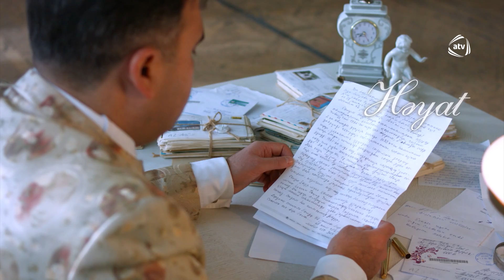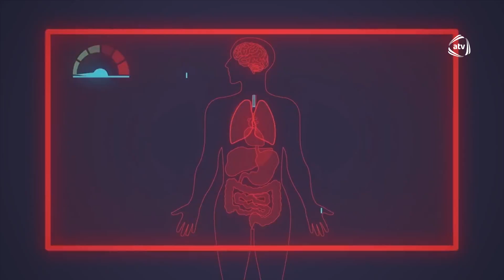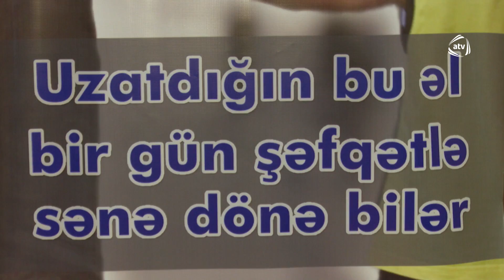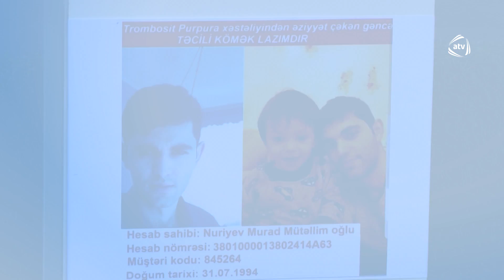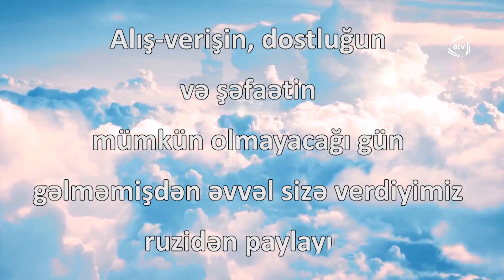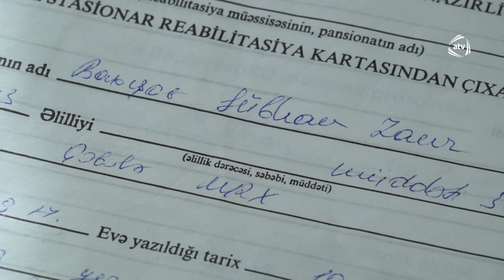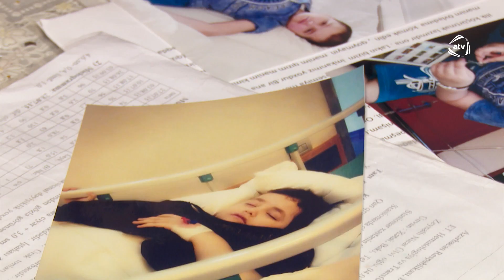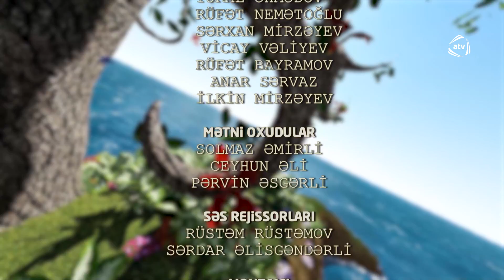Həyat (19.09.2018)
Aparıcı: Hacı Nuran